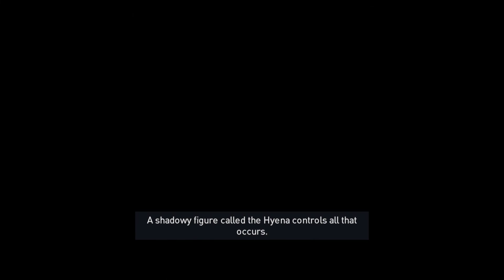Let"s Play Assassin's Creed: Origins | Session 17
Just Pure Gameplays! Uncut and Unedited!
Machine Specs:

i7 7700k liquid cooled
GTX 1080 8GB GDDR5X OC'd
16GB DDR4 RAM
32GB Optane Accelerator
Alienware Aurora R6 chassis

Ping me through my business mail if you want me to play any particular game in your mind and I will see that you get your gameplayz!

PS: This channel is for pure entertainment purpose and made for gaming sessions of the channel owner.